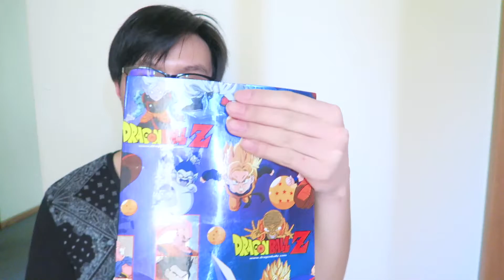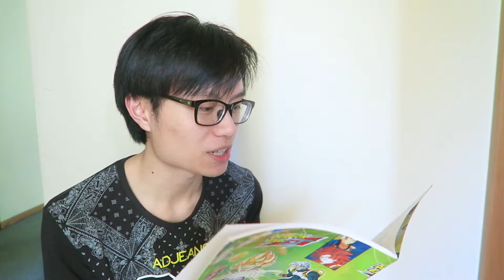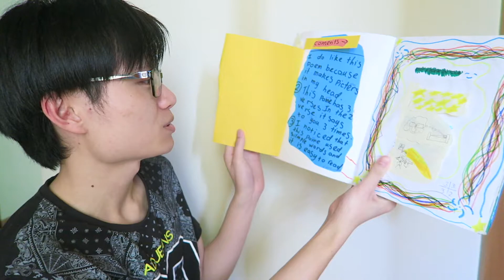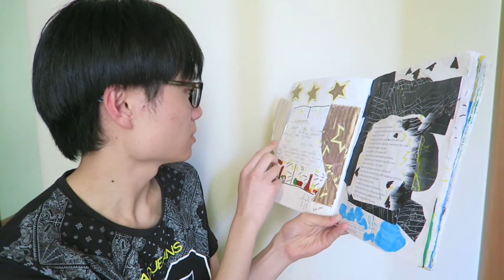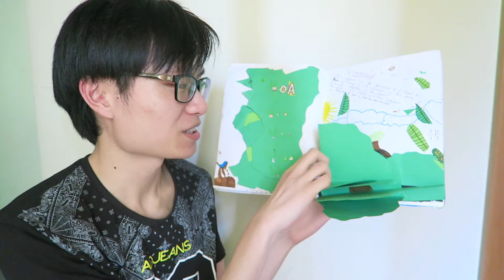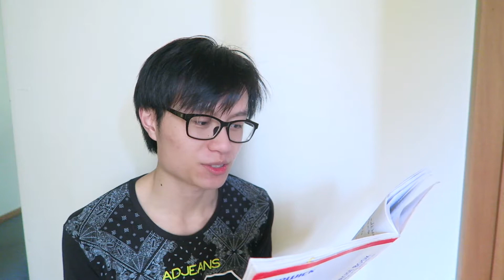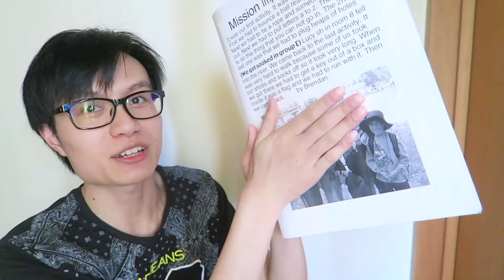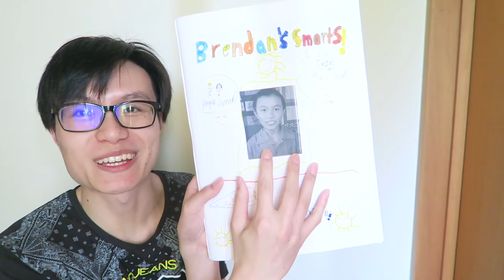Reading Old Childhood Embarrassing Stories + School Work | masterbrendan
Hey everyone, this is also another video I filmed ages ago and only just managed to have the time to edit and upload. In this video I share all my random and embarrassing stories I wrote at primary school, and share some of my weird artwork, enjoy!